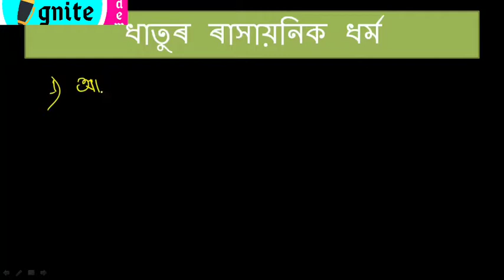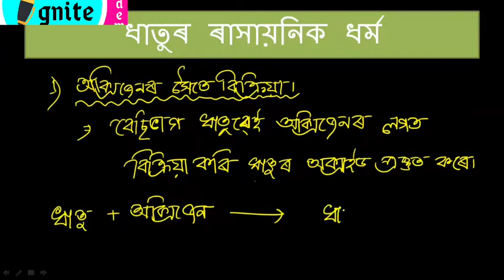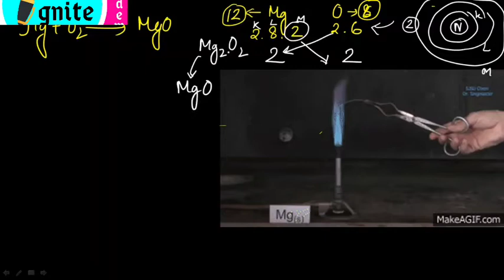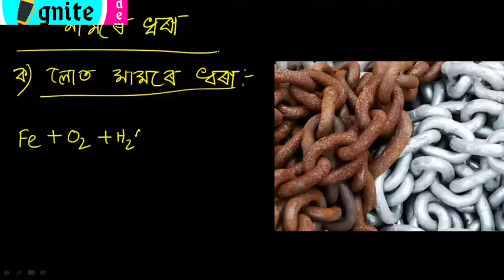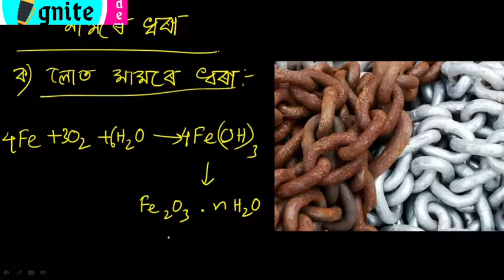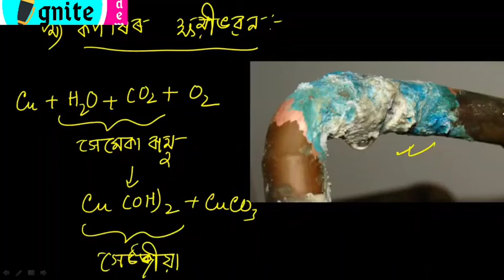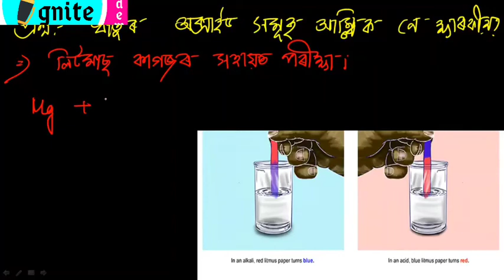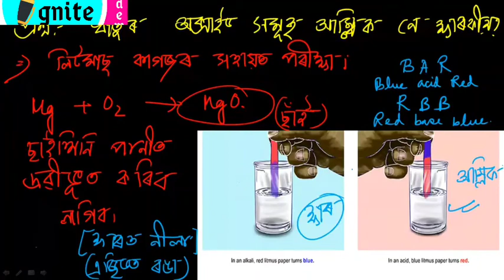class 8//Science//ধাতু আৰু অধাতু//part 4//ধাতুৰ অক্সিজেনৰ সৈতে বিক্ৰিয়া